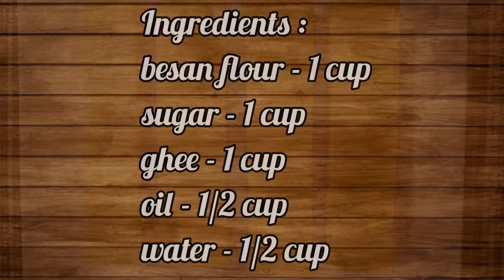mysore pak recipe, mysore pak, மைசூர் பாக், diwali sweet recipe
mysore pak, mysore pak recipe in tamil